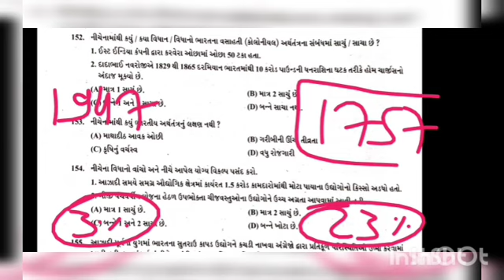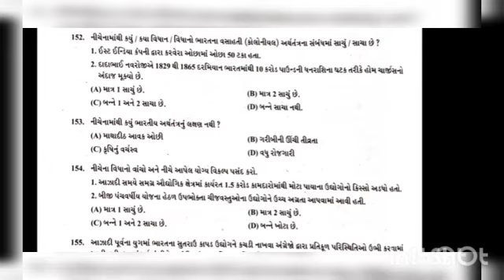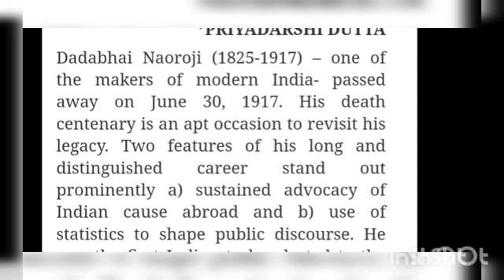Dadabhai navroji 10 karod pound drain of wealth 100 million pound sterling